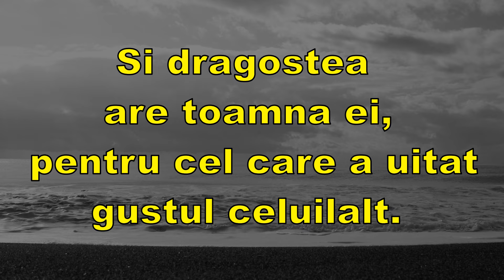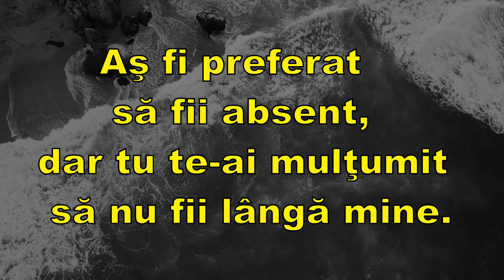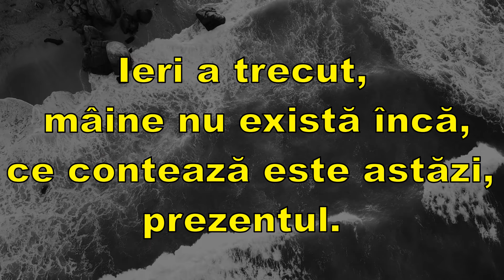Din Intelepciunea si Cultura Poporului Francez! Citate Celebre Marc Levy!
Citate Celebre Marc Levy!